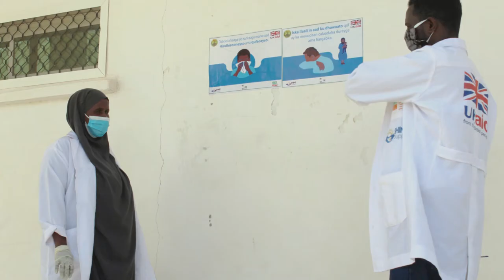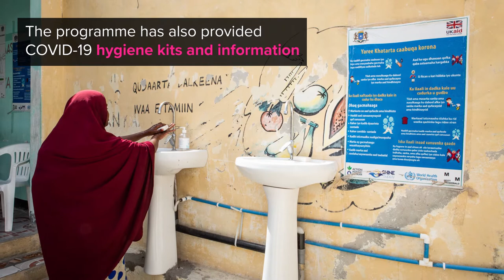SHINE Supply, Somalia and Somaliland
Since 2018, Mott MacDonald has been delivering the UK aid-funded SHINE Supply project, providing life-saving health services to two million Somalis, with a focus on women and children. Watch the video to find out how the project has been strengthening health service delivery during the COVID-19 pandemic.

Photography credits:
Ismail Taxta/Mercy USA
Fardosa Hussein/Action Against Hunger
Mariam Abdulahi Dahir/Health Poverty Action